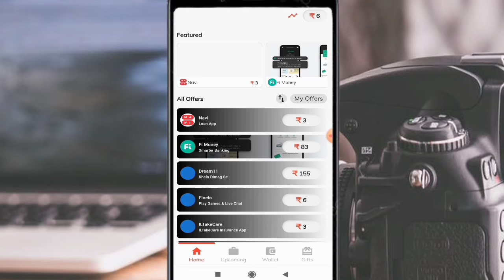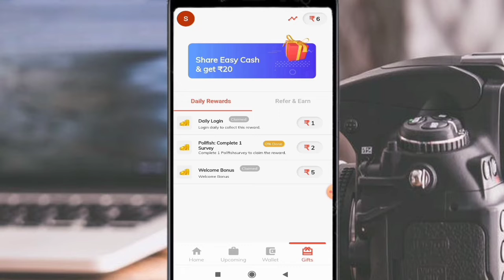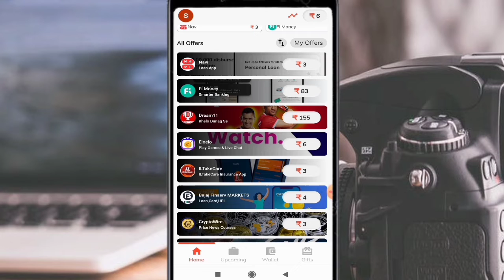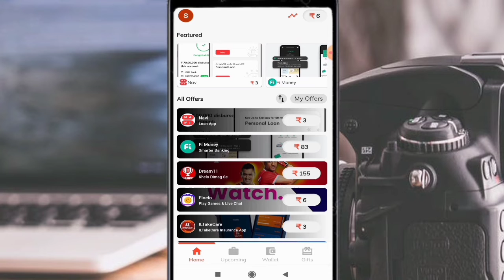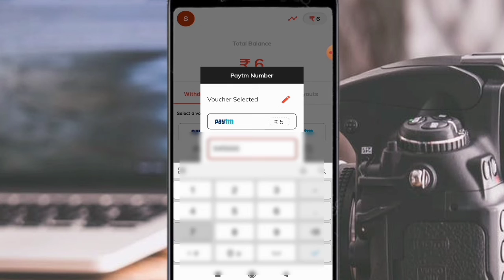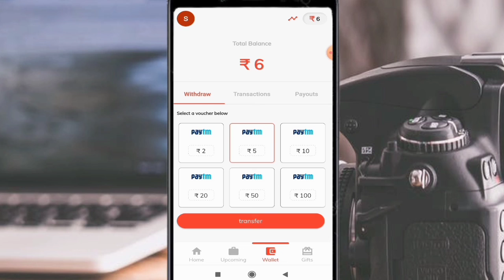New paytm earning app today ,New paytm earning app 2022 today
Hello friends aj ki video mein hmne new paytm earning app k bare main btaya h jise ap use kr 1 se le 1000 tk ki earning daily kr skte hai.

your question

paytm earning apps without investment,
paytm earning apps telugu,
best earning apps 2022 real earning paytm earning apps,
best self earning apps 2022 earning paytm earning apps,
best earning app online earning tricks paytm earning apps,
best self earning app online earning paytm earning apps,
paytm earning app real cash,
paytm earning app scratch card,
paytm earning app 2021 today campaign,
paytm earning app 2022 today campaign,
new earning application app minimum redeem 1
new earning app today paytm